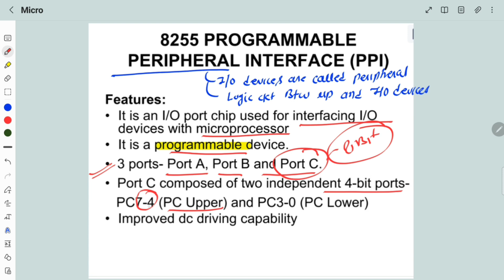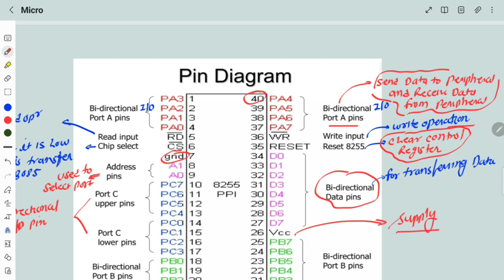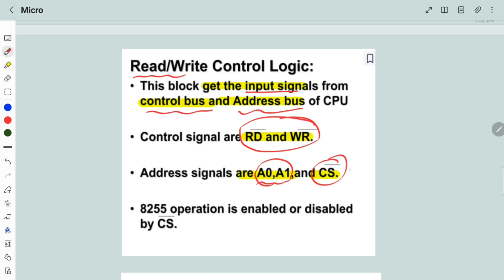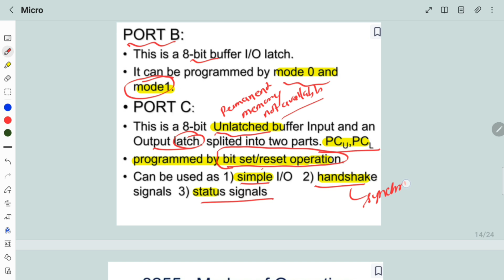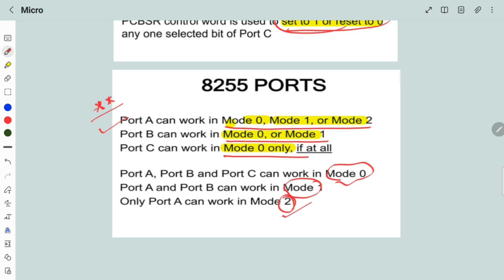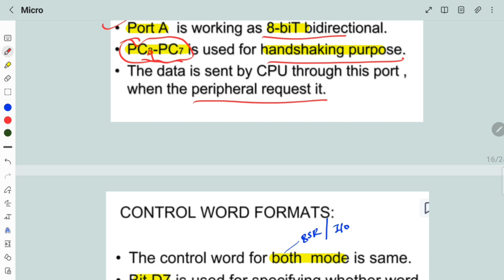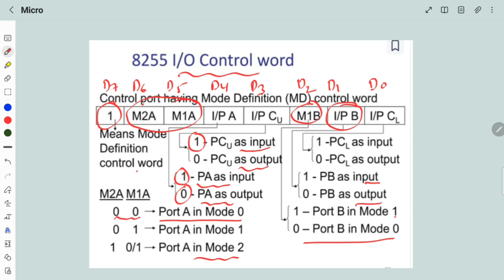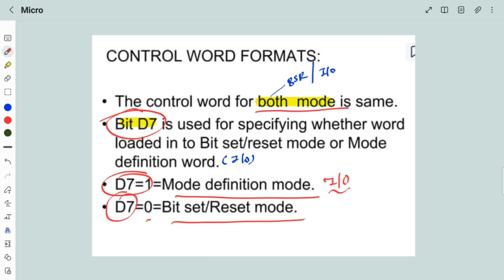8255 Programmable Peripheral Interface |RPSC ITI VICE PRINCIPAL | RRB JE | BSNL JTO LICE | RPSC AEN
RAJASTHAN PUBLIC SERVICE COMISSION (RPSC) ANNOUNCED VACANCY FOR AEN  IN PWD PHED AND WRD. TOTAL 1014 POST ANNOUNCED. IN WHICH 90 % VACANCY FOR CIVIL AND REMAINING FOR MECHANICAL AND ELECTRICAL ENGINEERING. THIS IS PERMANENT POST AT 5400 PAY SCAL MATRIX 14 OF RAJASTHAN GOVERNMENT JOBS .
rpsc , rpsc iti vice principal , rpsc vice principal Exiting news for electrical engineering students.  Rajasthan public service commission (Rpsc) recently announced iti vice principal and superintendent vacancy with total of 36 post in various stream.
from this channel you can prepare for complete syllabus of vp topic wise.
this is very good job with 5400 grade pay .
A VERY GOOD OPPORTUNITY FOR FINAL YEAR AS WELL AS PASS OUT STUDENT OF RESPECTIVE ENGINEERING BRANCHES .

In this video we will cover all about 8255 ppi .

electrical engineering,
RPSC VICE principal
rpsc
rpsc superidentent
rpsc vacancy
cathode ray oscilloscope
ssc je electrical
ssc je 2019 electrical engineering
ssc je,rpsc iti vice principal vacancy
ssc je electrical preparation
rrb je
ssc je electrical engineering
rrb je electrical syllabus
rrb je electrical engineering
rrb je electrical engineering wifistudy